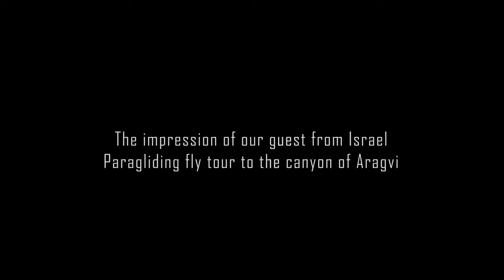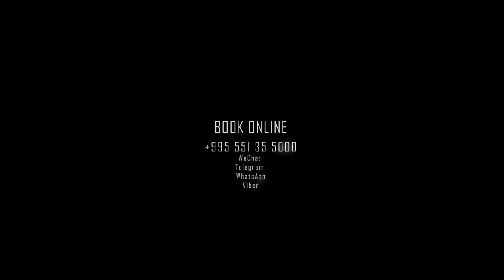הרושם המצנחי של האורח שלנו מישראל \ The paragliding impression from Israel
Be in the safe side.
Fly with professionals - SkyAtlantida Team!